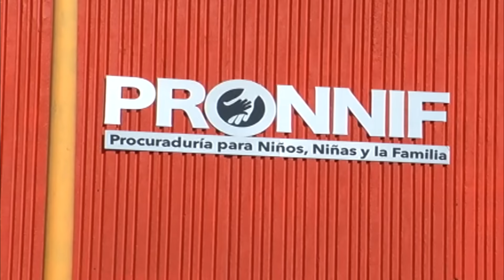No estan embarazadas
Ninguna de las menores de edad que fueron violadas por un militar en Saltillo se encuentra embarazada.

Ese y el contagio de enfermedades de trasmisión sexual eran los riesgos y secuelas que podrían afectar a las jovencitas, afortunadamente ni una ni otra cosa sucedió, ya que a ambas se les suministró la píldora del siguiente día.